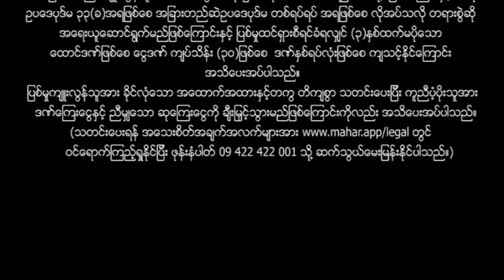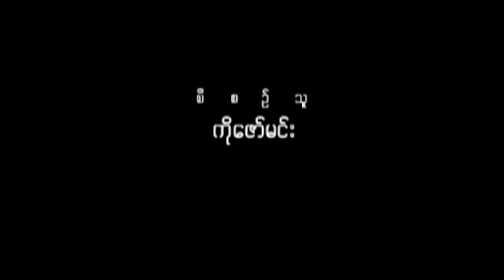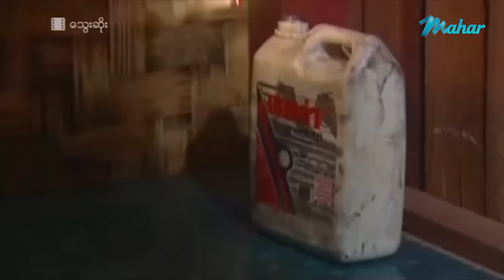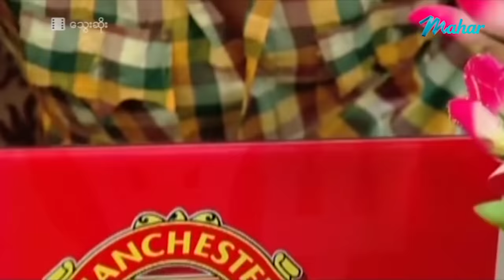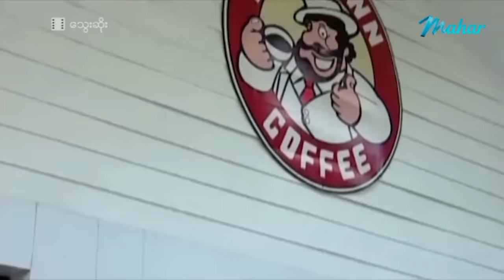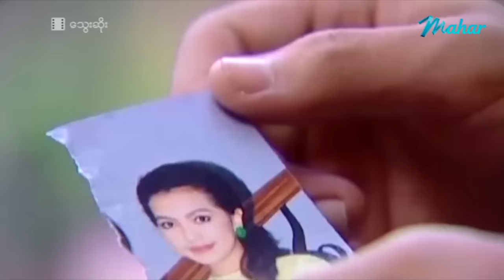မြန်မာဇာတ်ကား - သွေးဆိုး - နေမျိုးအောင် ၊ ထွန်းအိန္ဓြာဗို ၊ ဝါဆိုမိုးဦး - Myanmar Movies ၊ Drama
ျမန္မာဇာတ္ကား - ေသြးဆိုး - ေနမ်ိဳးေအာင္ ၊ ထြန္းအိျႏၶာဗို ၊ ဝါဆိုမိုးဦး - Myanmar Movies ၊ Drama ၊ Action

Presenting daily.

မဟာ အပလီကေးရှင်းကို ဖုန်းမှာ install လုပ်ပြီး
မြန်မာဇာတ်ကားသစ်များစွာကို ကြည့်ရှုနိုင်ပါတယ်။
မြန်မာဇာတ်ကားသစ်များစွာကို ကြည့်ရှုနိုင်ပါတယ်။

Myanmar Video - Thway Soe - Nay Myoe Aung , Tun Eaindra Bo , War So Moe Oo - Love ၊ Drama ၊ Action